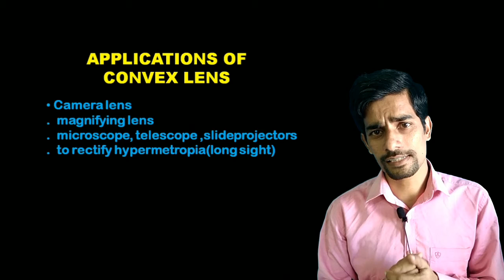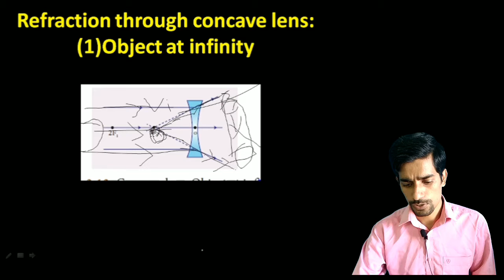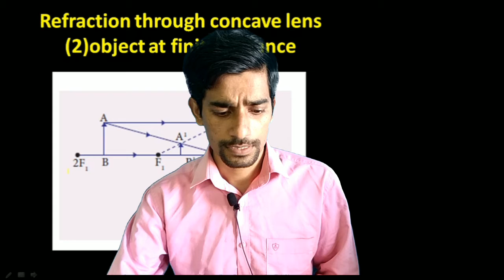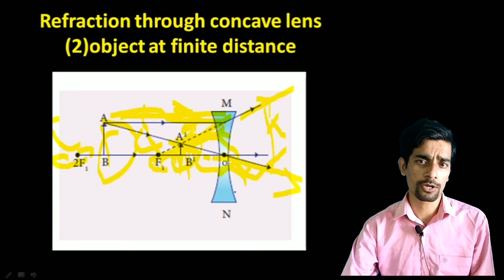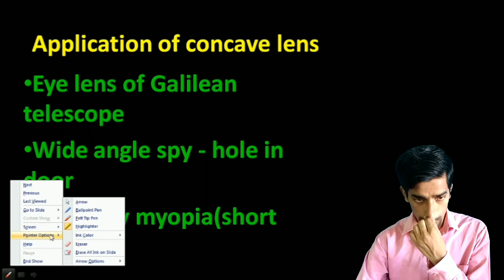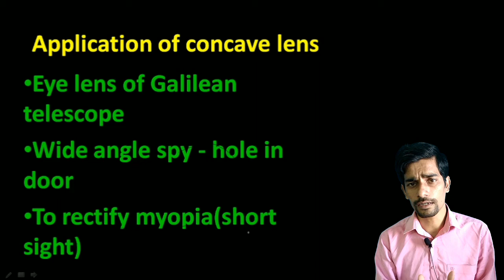SSLC PHYSICS /OPTICS /Applications of lenses/image formation in a concave lens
SSLC PHYSICS /OPTICS /Applications of convex lens /applications of concave lenses/image formation in a concave lens